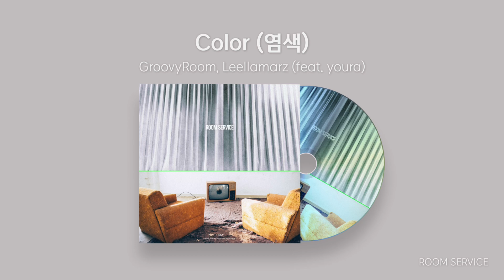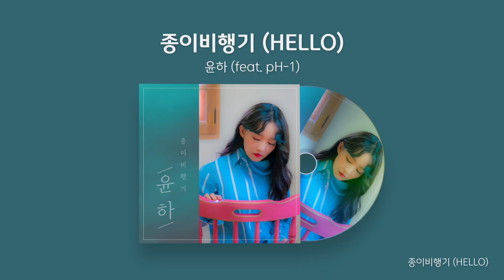[Hip&Chill Ver] 남자래퍼 + 여자보컬 조합은 사기인 거 알잖아 | 국힙 플레이리스트 🎵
[국힙 플레이리스트] [Hip&Chill Ver] 남자래퍼 + 여자보컬 힙합, R&B 노래모음

플레이리스트로 듣고 싶은 노래는 댓글로 달아주세요 🎵

00:00 Coogie - Alone (feat. 이하이)
02:59 GroovyRoom, Leellamarz - Color(염색) (feat. youra)
05:38 비비 - Fedexx Girl (feat. 창모)
09:07 허성현 - Way up (feat. CAMO, JUSTHIS)
13:23 Blase, Spray - CITY (feat. SUMIN)
16:47 CAMO - So Fast (feat. Leellamarz, The Quiett)
20:37 Hash Swan - Teenage in Closet(feat. JAMIE)
24:11 LOCO, 화사 - 주지마
28:06 Giriboy, 김유정 - 너의 밤,너의 별,너의 달
31:15 윤하 - 없어 (feat. 이루펀트)
34:44 Heize - 먹구름 (feat. nafla)
37:32 휘인 - EASY (feat. Sik-K)
40:41 윤하 - 종이비행기 (HELLO) (feat. pH-1)
44:01 Hash Swan - Indian Summer (feat. msftz)
47:20 Epik High - 우산 (feat. 윤하)
52:22 우원재, Meenoi - 잠수이별
56:30 Leellamarz, TOIL - 2AM (feat. CAMO)
59:04 Coogie - All I Know (feat. 문수진)